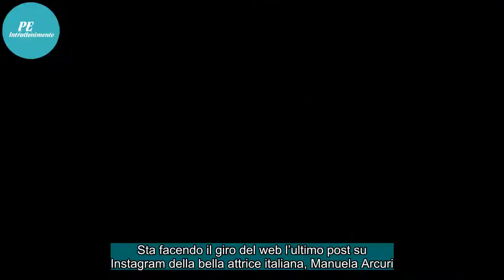Manuela Arcuri in topless su Instagram/ Foto, l'attrice italiana come Kim Kardashian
Sta facendo il giro del web l’ultimo post su Instagram della bella attrice italiana, Manuela Arcuri.La 41enne di Anagni, in provincia di Frosinone, ha infatti pubblicato nelle scorse ore uno scatto in “topless”, anche se in realtà si vede ben poco.L’Arcuri è (quasi) completamente nuda mentre si rila...